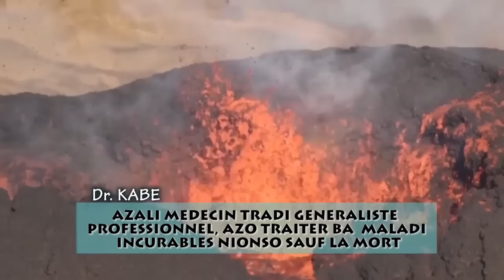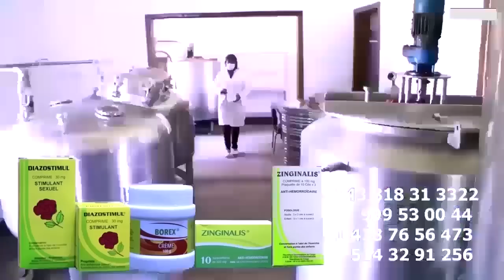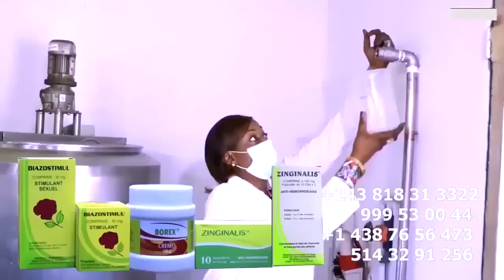L'Arrivé De FERRE GOLA Inconsolable Na Veillée Mortuaire De GUY GOLA Botala Place Bako Lela Yé